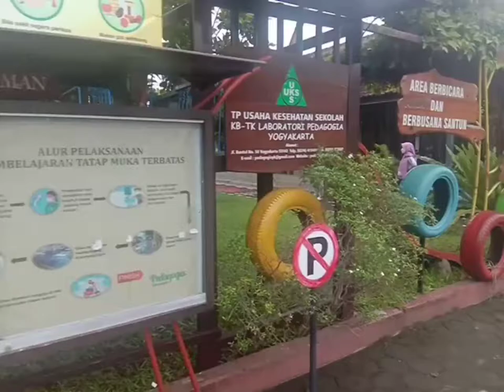Kineta E.M. PTMT (2) TK Pedagogia Lab. UNY